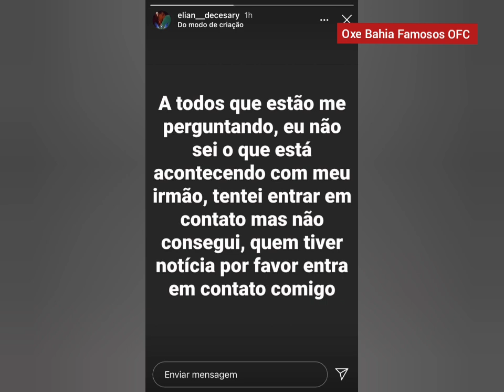MC LIVINHO😱 É PERSEGUIDO POR CARRO E LOGO APÓS DESAPARECE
OLÁ FAMÍLIA TUDO BOM ?
E não esqueçam de ativar o sinhinho de notificações 😊😊